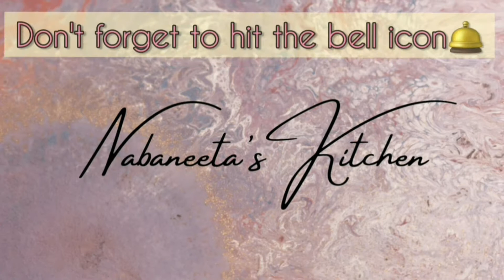Chana Dal Barfi| Chana Dal Barfi Recipe| Chane Ki Dal Ki Barfi| Nabaneeta's Kitchen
Try out this authentic chana dal barfi recipe , sweet and rich !
Made with lots of ghee and dryfruits